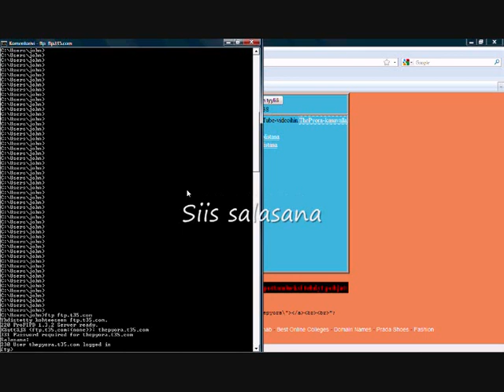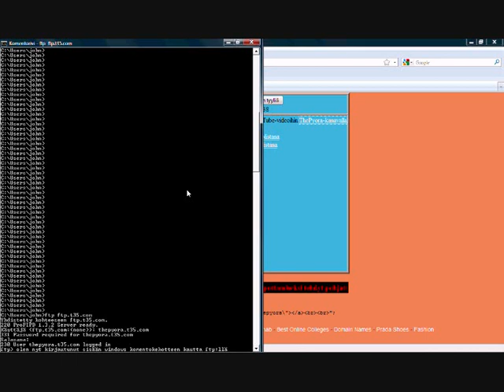FTP, komentokehote - Windows Vista - kirjautuminen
Kirjaudutaan Windows Vista komentokehotteen avulla FTP-palvelimelle.